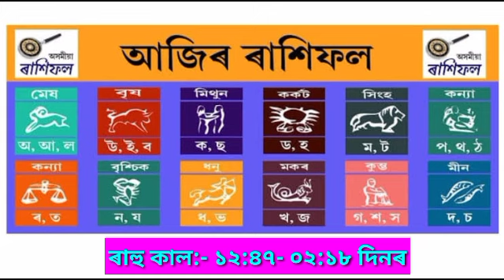Assamese aji rashifal 21September Indian astrology Assamese Astrology Daily Rakhifol rashifal today